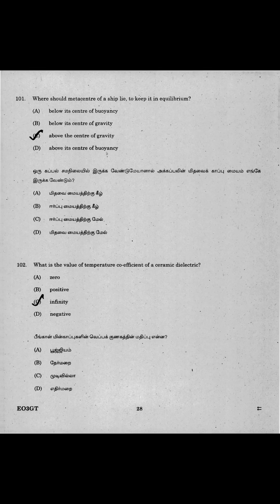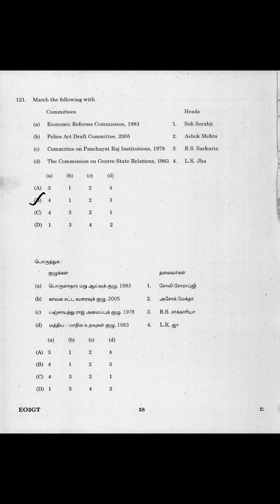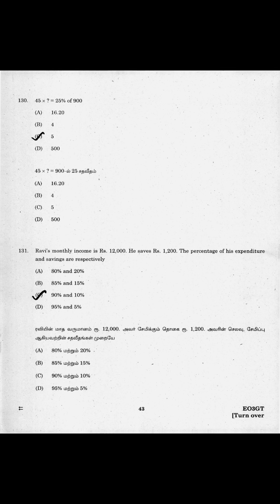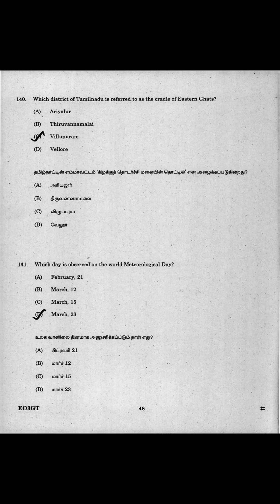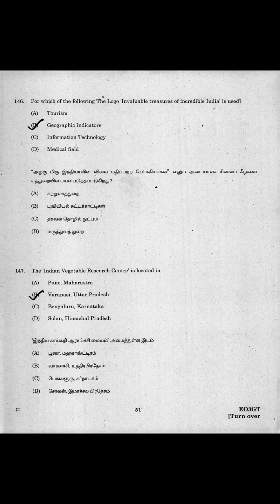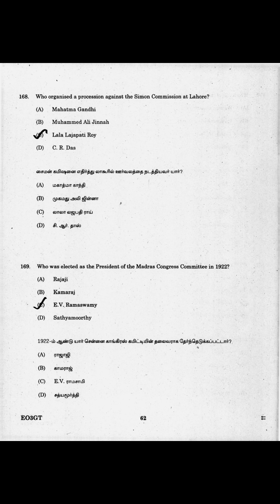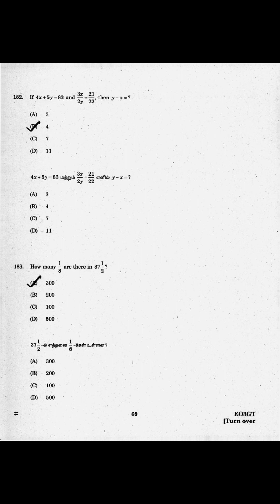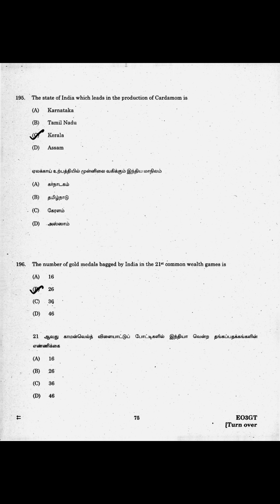Group-7B-General Studies-2019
Tnpsc-Group-7B-General Studies-2019- பொது அறிவு-Question paper & Answer key

தமிழ்நாடு வரலாறு பண்பாடு மரபு மற்றும் சமூக தேசிய இயக்கங்கள்,  தமிழக வளர்ச்சி நிர்வாகம், திறனறிவும் மனக்கணக்கு நூண்ணறிவும், Tamil, pothutamil, Tamililakkiyam, Tamililakkanam, General Science, Geography, History and Culture of India, Indian Politics, Indian Economy, Indian National Movement, History, culture, Heritage and social political movements of tamil nadu,  Development administration in tamilnadu Aptitude and mental ability test